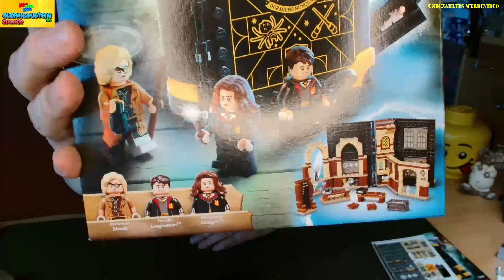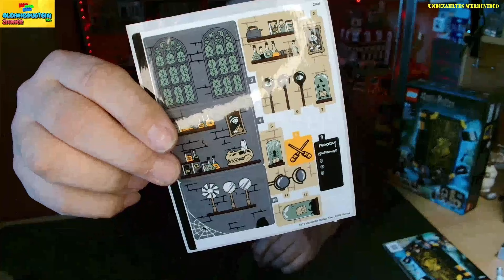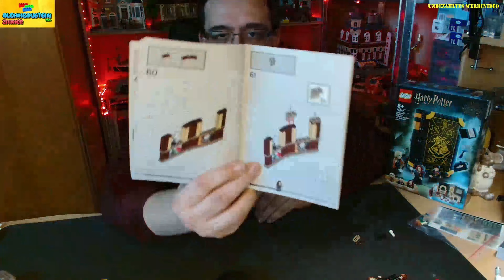LEGO Harry Potter, 76397, Hogwarts Moment, Verteidigungsunterricht, Review, Deutsch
Das LEGO Set Hogwarts™ "Moment: Verteidigungsunterricht" mit der LEGO-Nr. 76397, im Englischen: "Hogwarts™ Moment: Defence Class" gehört zur Themenreihe LEGO HARRY POTTER. Altersempfehlung: 8+ Jahre. Dieser LEGO Baukasten ist 2022 erschienen und ist seit Ende 12/2022 offiziell aus dem LEGO-Programm (EOL = End of Life). Das Set enthält 4 Minifiguren, von denen 4 exklusiv nur in diesem Set enthalten sind. Das Modell besteht aus 257 Teilen.
Ich hoffe das Video gefällt euch, Ich würde mich sehr über einen Kommentar, einen Daumen nach oben freuen und wenn Ihr gerne mehr von mir sehen möchtet, dann Abonniert mich doch bitte gerne.
Es kostet euch nichts und mir hilft es hier auf YouTube. Danke schön.

Ein weinig Werbung muss auch mal sein:
GoBricks und andere Klemmbausteine / Bricks für eure MOCs könnt ihr hier bestellen, schaut doch einfach mal vorbei

Euer Markus aus dem Klemmbaustein Zimmer Danke und Glück Auf!

Oder im Discord auf den Doschcord Server.
Wenn Ihr mich Unterstützen möchtet, würde es mich sehr freuen. Zum Beispiel mit einer kleine
Oder was euch sonst vielleicht so einfällt.
Ich sage auf alle Fälle Dankeschön.

Den im Video angewendete Musik Titel ist GEMA Frei und den Lizenz entsprechend
folgende Daten:
Musik Titel im Video : Homemade Dynamite (Instrumental)
Interpret: Atch